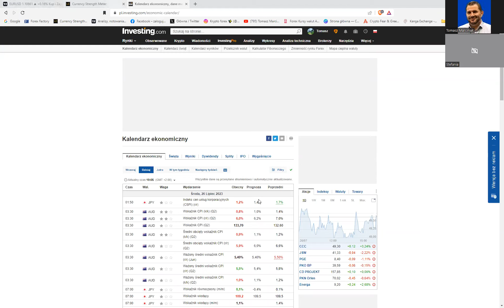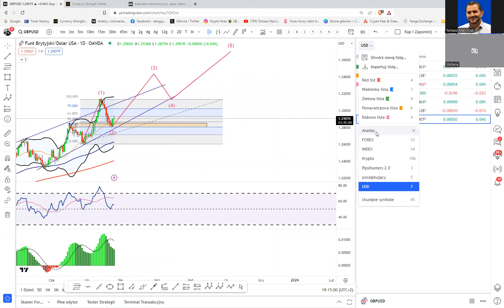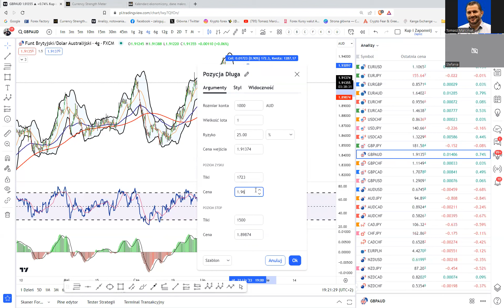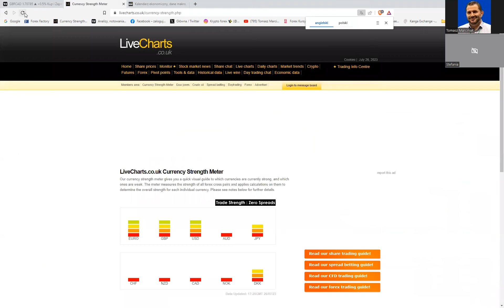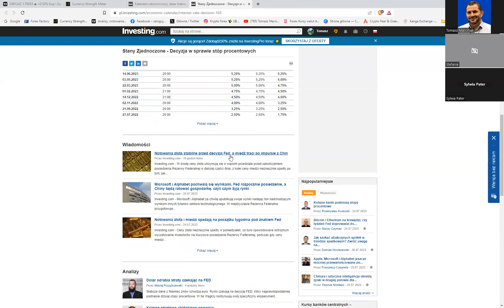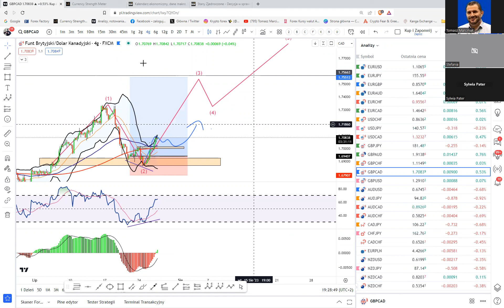Wyczekiwanie na wiadomości.